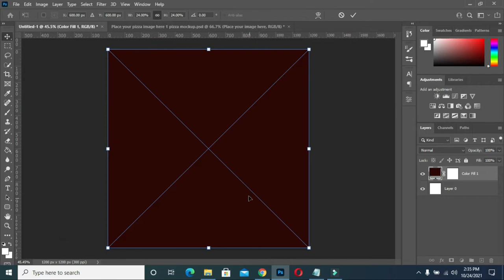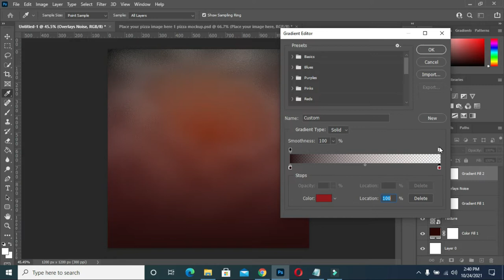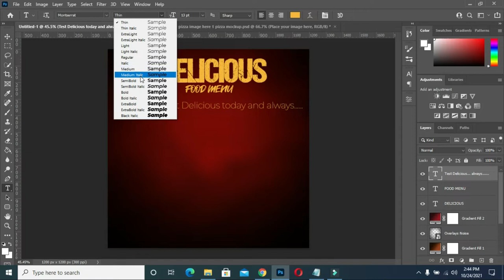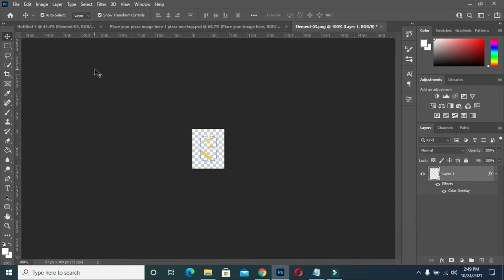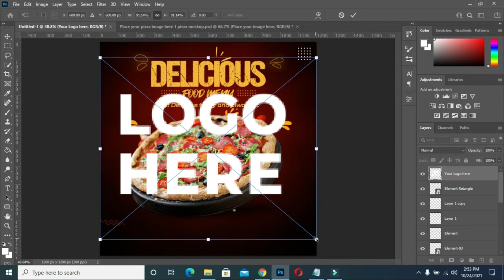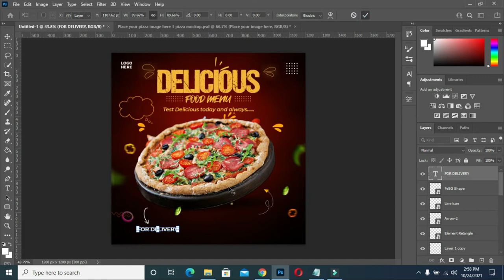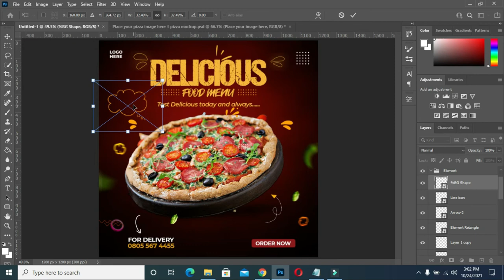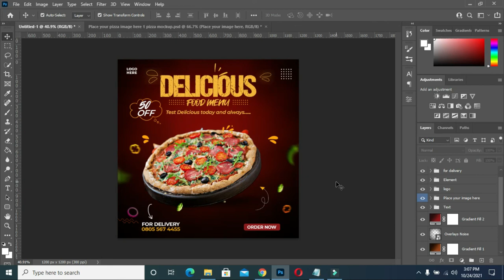How To Design a Professional Pizza Flyer for Restaurant | Photoshop Tutorial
Learn how to design a professional pizza banner for restaurant | Pizza banner for restaurant | photoshop Tutorial.

Fonts used:
DCC Ash
Fontjek
Montserrat

📣 *If you're new and interested to create a Fiver account, where you can SELL or BUY your Graphics Template, Go No Further, Follow the link to Create your Fiverr account:*